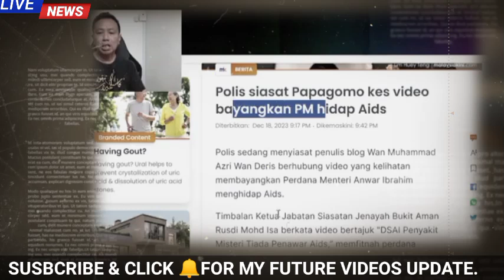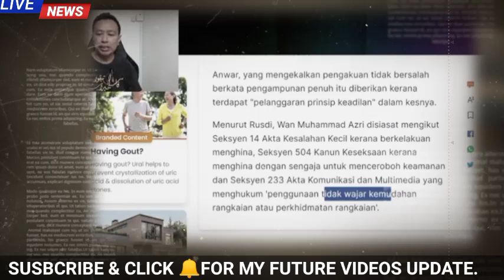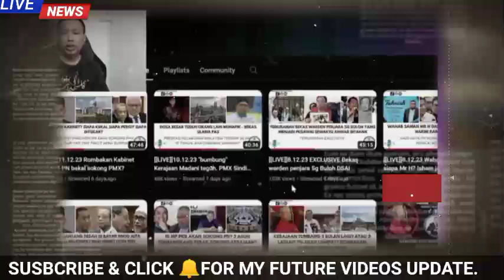PENGKHIÁNÂT NEGARA AKHIRNYA TEWAS JUGA DITANGAN PÓLÎS!!! PADAN MUKA!!